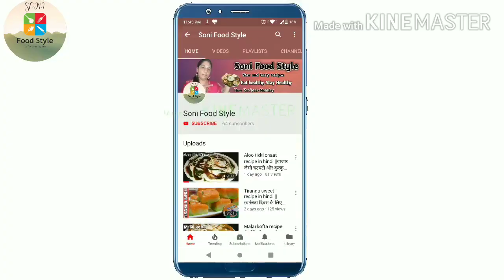Cheesy bread pizza recipe.आटा ब्रेड से घर में ही तवे पर बनाएं चीज़ी ब्रेड पिज्जा।Soni Food Style.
Today's special-Cheesy bread pizza recipe.घर में तवे पर बनाएं चीज़ी ब्रेड पिज्जा अगर खाएंगे तो बाज़ार का पिज्जा भुल ही जाएंगे।आटा ब्रेड से घर में ही तवे पर बनाएं चीज़ी ब्रेड पिज्जा।

आज मैं आपके साथ शेयर करने वाली हूं चीज़ी ब्रेड पिज़्ज़ा जो बच्चों को बहुत ही पसंद है।यह हम बहुत ही कम समय में बनाएंगे और यह बहुत ही थोड़ी चीजों से बनता है। चीज़ी ब्रेड पिज़्ज़ा हम आज तवे पर बनाएंगे। यह बच्चों के लिए बहुत ही हेल्दी है और हम आज यह आटा ब्रेड से बनाएंगे।आप इसमें कोई भी सब्जी डाल सकते हैं।तो चलिए बनाना स्टार्ट करते हैं।

Today I am going to share with you the Cheese Bread Pizza which children like very much. We will make it in a very short time and it is made with very few things.Today We will make cheese bread pizza without oven.It is very healthy for children and we will make this with aata bread today. You can add any vegetable to it as you like. So let's start making.

INGREDIENTS(सामग्री)
1) Bread - 8 slices
2) Water - 4 tbsp
3) Ghee /Butter - 1tbsp
4) Cheese Slices - 2
5) Pizza sauce - 4 tbsp
6) Mozzarella cheese - 50 gm
7) Tomato's Slices - As you like
8) Capsicum Slices - As you like
9) Onion slices - As you like
10) Paneer - 50 gm
11) Salt to taste
12) Chilli flakes - 2 to 3 pinch
13) Oregano - 2 pinch
14) Chaat masala -  2 pinch